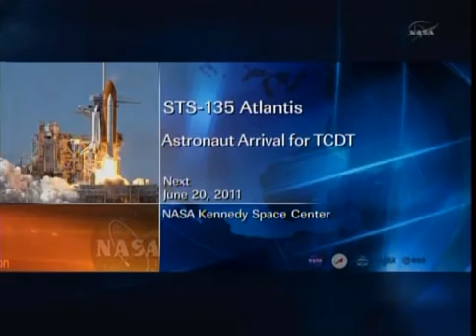STS-135 shuttle astronauts arrive at Kennedy Space Center for final launch practice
The four veteran astronauts for space shuttle Atlantis' STS-135 mission arrived Monday evening at NASA's Kennedy Space Center in Florida for their prelaunch countdown rehearsal.

"I speak on behalf of the crew, everyone in the astronaut office, and I'm sure everybody here at KSC in saying that we are just trying to savor the moment," said STS-135 Commander Chris Ferguson upon arrival. "As our children and our children's children ask us, we want to be able to say, 'We remember when there was a space shuttle.'" As crewmates Pilot Doug Hurley, and Mission Specialists Sandy Magnus and Rex Walheim looked on, Ferguson also thanked the gathered media representatives for taking the message of the space program to the public.

Their T-38 jets touched down at Kennedy's Shuttle Landing Facility at about 5:30 p.m. EDT. The crew will participate in the Terminal Countdown Demonstration Test and related training. The countdown full dress rehearsal is scheduled for Thursday morning.